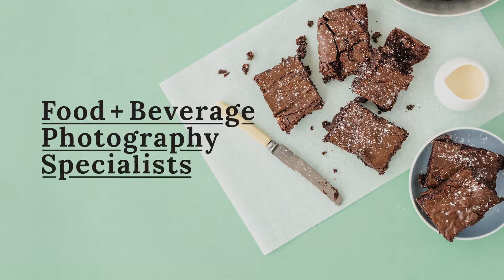Glasgow's Food Photography and Marketing Specialists | Walnut Wasp